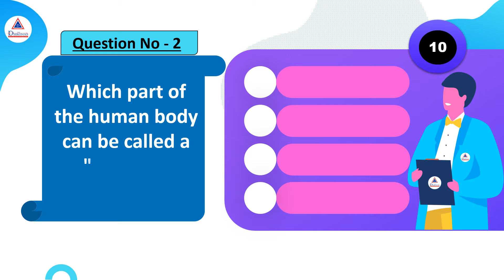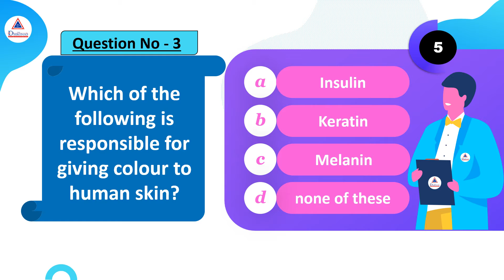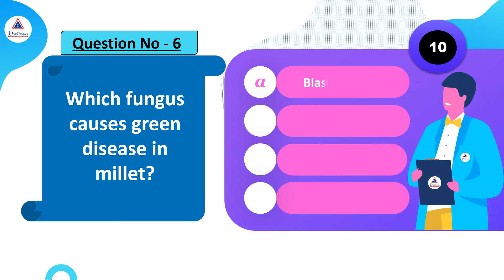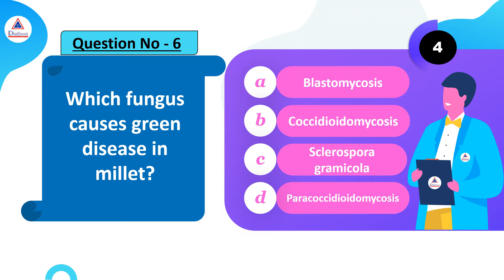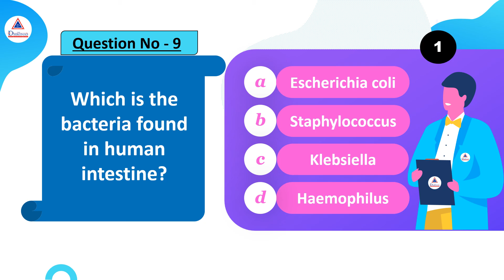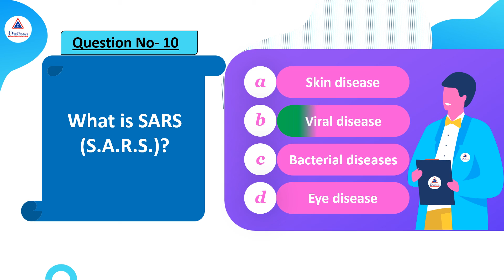DAILY GENERAL STUDIES QUIZ | 11TH APRIL 2022 | THE DHRONAS